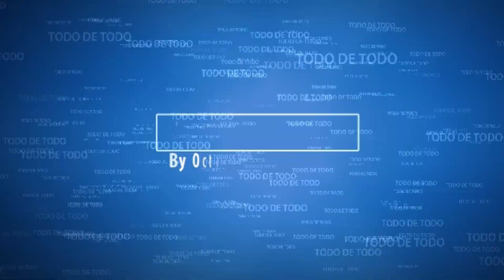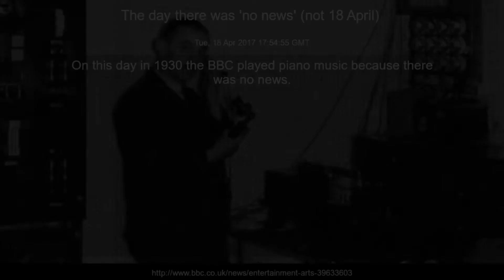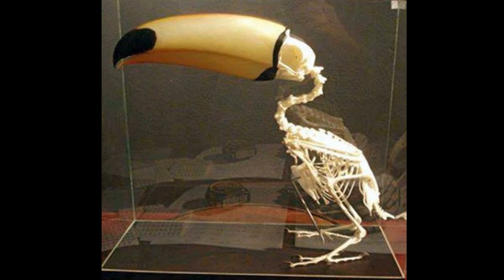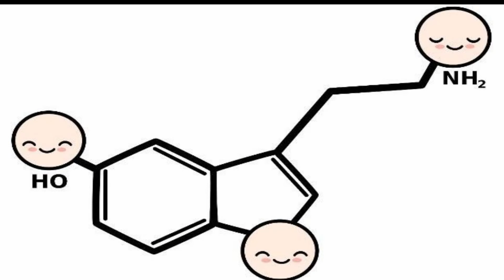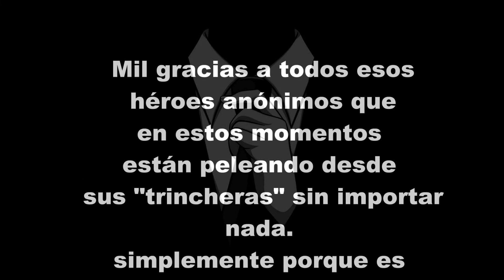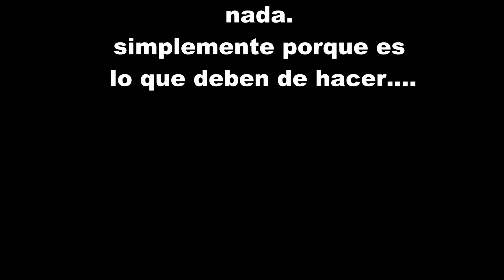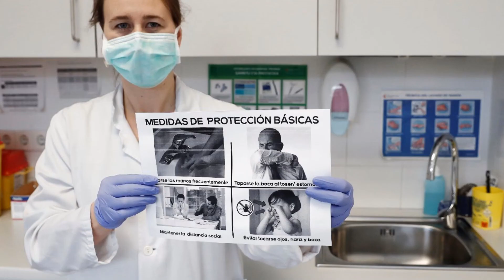COSAS INCREÍBLES PARTE 1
Este video, tiene 20 datos muy interesantes y curiosos, espero que te guste, por favor ve los créditos finales es un pequeño tributo a los héroes de estos tiempos, gracias y comparte.